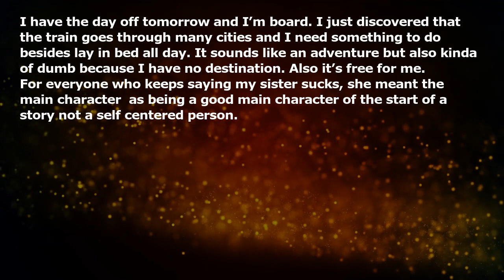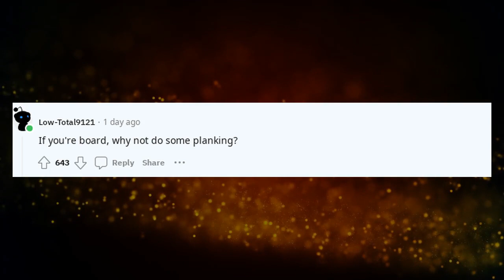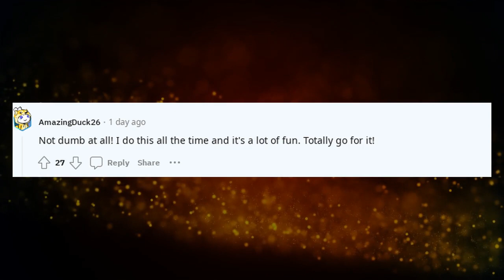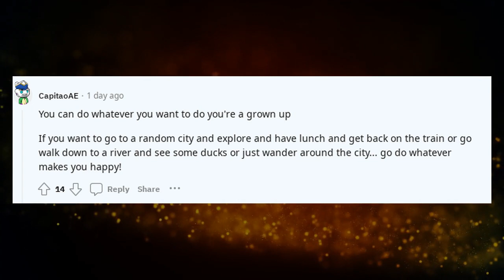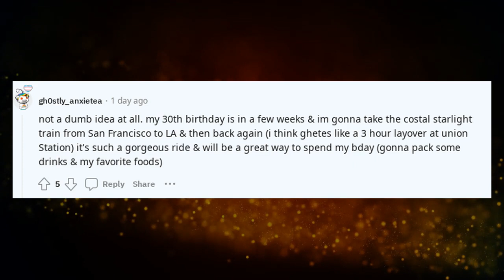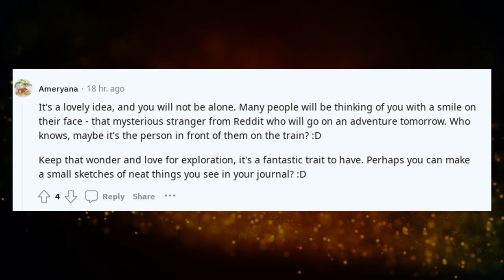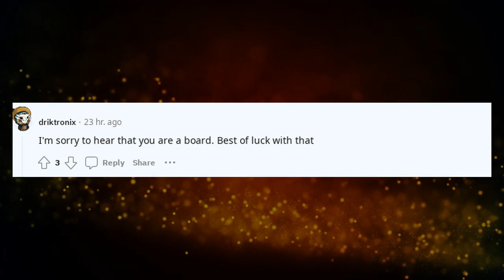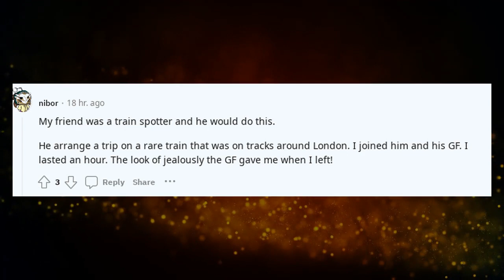Is it a dumb idea to ride the train for three hours then turn around and ride back?